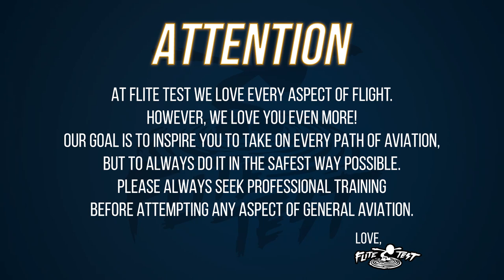Paramotors: What is Kiting?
Josh and Alex team up with the crew from Aviator PPG to get a taste of what it's like to learn powered paragliding from the best and experience a unique aspect of flight.

Big thanks to the Aviator PPG team for hosting us and walking us through our 1st step in our journey to paramotor.

Want to see more paramotor awesomeness?

Check out Aviator PPG website to learn more about Paramotor training

Have something to share with us about general aviation?